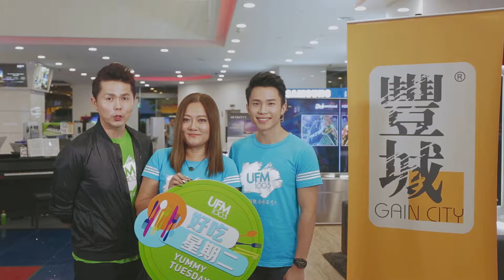UFM 100.3 x Gain City Yummy Tuesday Highlights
UFM 100.3's Yummy Tuesday dropped by Gain City Megastore @ Sungei Kadut. Check out the highlights from this event!